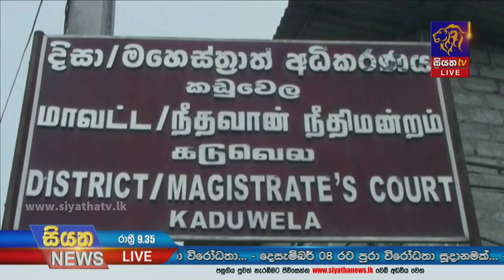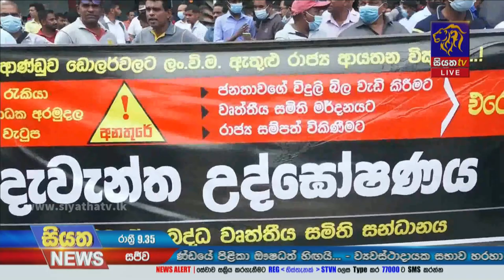Siyatha News | 09.35 PM | 06 - 12 - 2022